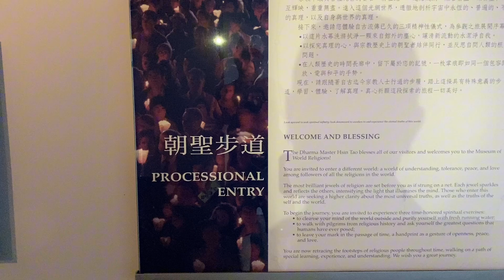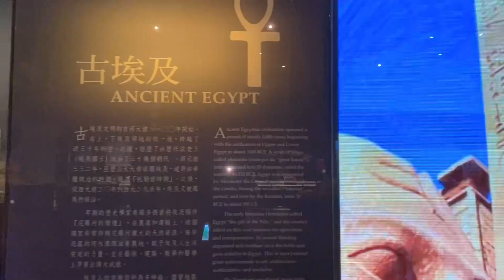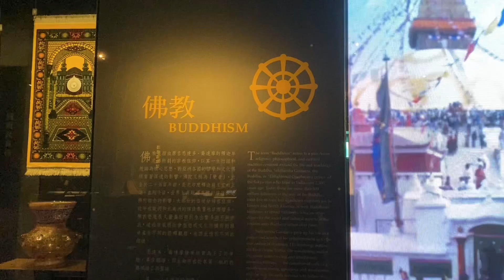2024年6月25日